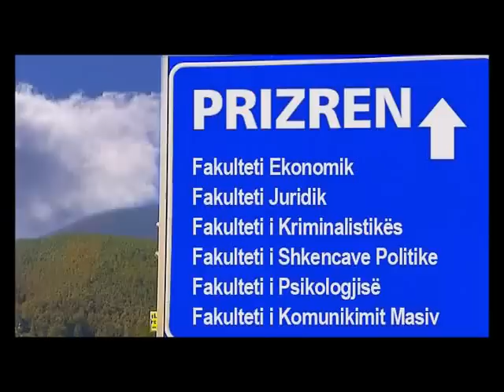Universiteti FAMA - Prishtinë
Universiteti Fama
Aty ku jeni emër, e jo numër!
Tani edhe me afer jush